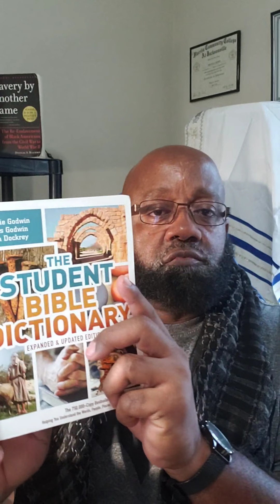The outcome of the nation's against Israel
Hebrew Israelite of Duval